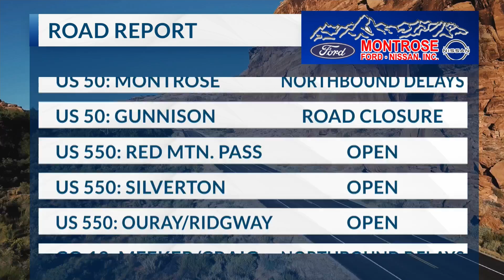July 31, 2024 road report